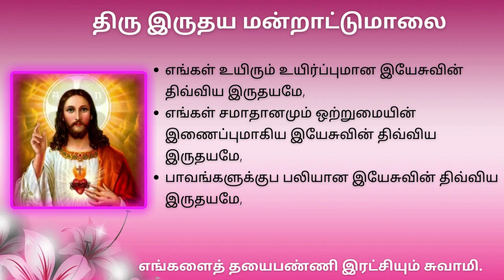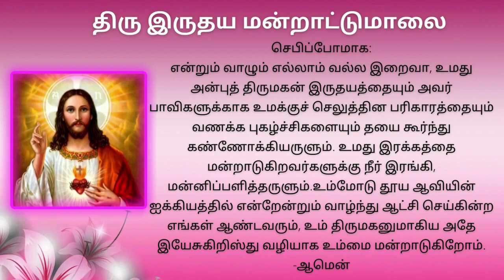திரு இருதய ஆண்டவரின் வணக்கமாதம் JUNE-10 | Novena to the Sacred Heart of Jesus 10/06/23